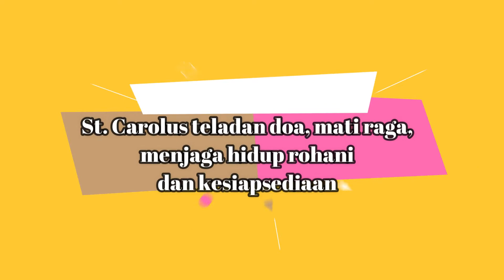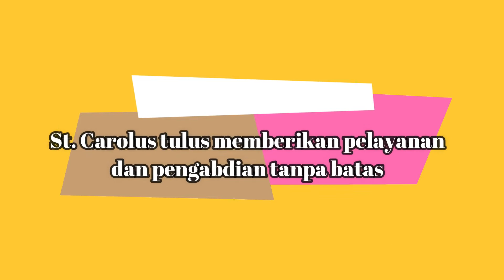Carolus Day Besama Guru & Karyawan SMP Sint Carolus Bengkulu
Halo Guys..
Berikut ucapan Syukur perayaan Carolus Day Bapa/Ibu Guru dan Karyawan SMP Sint Carolus Bengkulu...

Thanks for Wathcing
Enjoys